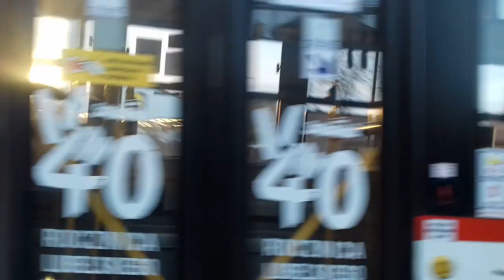[#785] Jelcz M121I/4 Mastero #2504 (ex.#4911) [🚍3] MPK Lublin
Jelcz M121I/4 Mastero
ex. MZA Warszawa #4911
Wyprodukowany: 2007

Linia 3 DĄBROWICA
Przystanki:
Wyścigowa
Dąbrowska
Dworzec Główny PKP - Kunickiego
Plac Bychawski